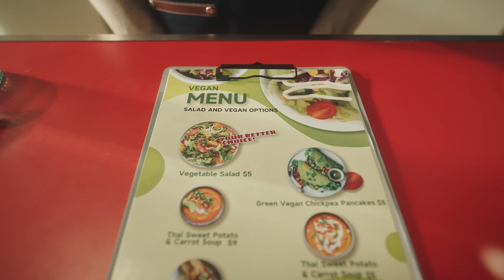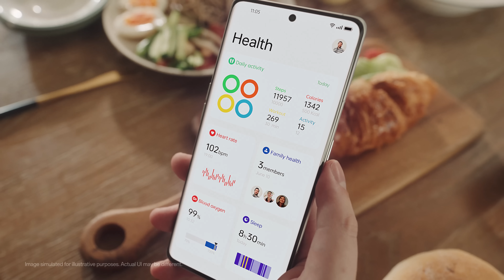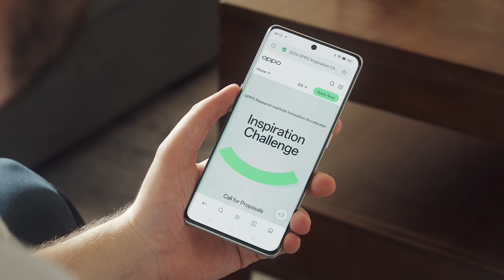OPPO Inspiration Challenge 2023 | Inspiration for People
We're dedicated to improving lives through technology. That's why we created Inspiration for People, part of 2023's Inspiration Challenge aimed at providing innovative solutions for digital health and accessible tech.

Submit your entries to boost your start-up and showcase life-changing ideas